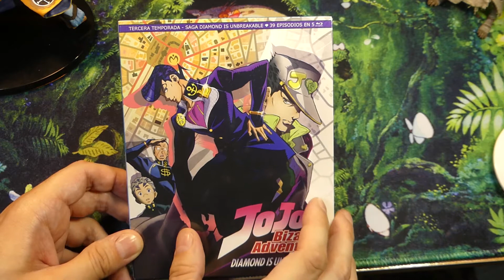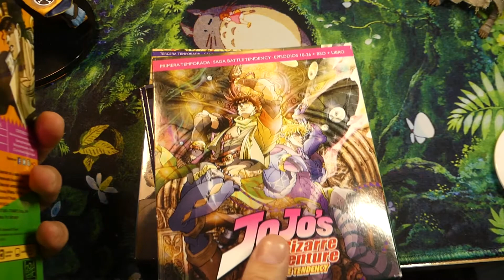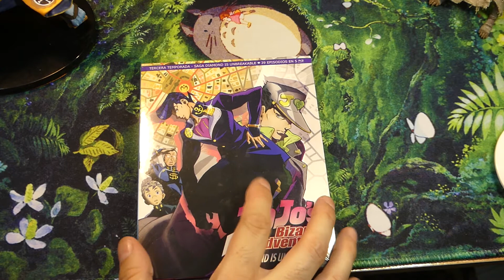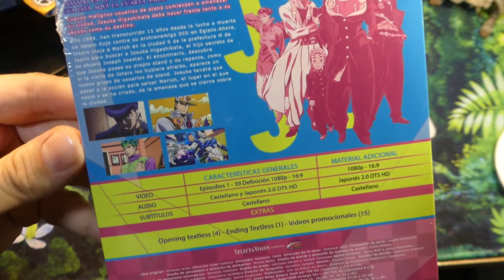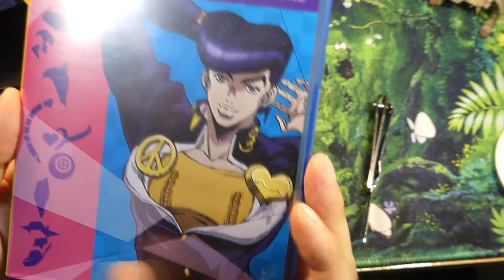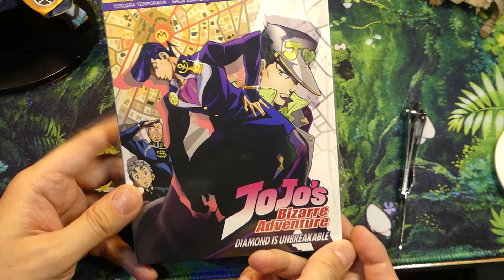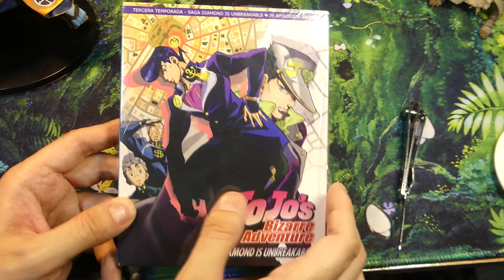Unboxing: Jojo's Bizarre Adventure Diamond is Unbreakeble (Blu-ray Selecta)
Se hace un unboxing y posterior opinión de este Blu-ray de Selecta que no pude incluir en el vídeo de la serie porque todavía no había salido.